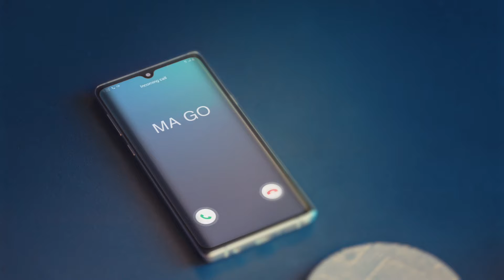IMPERIAL BLUE WIFE FRENCH NEW BOTTLE SUPERIOR B OPT 02